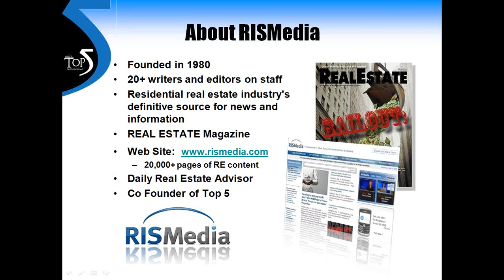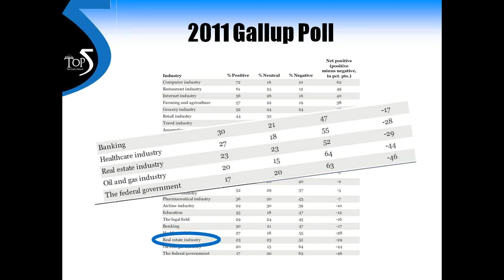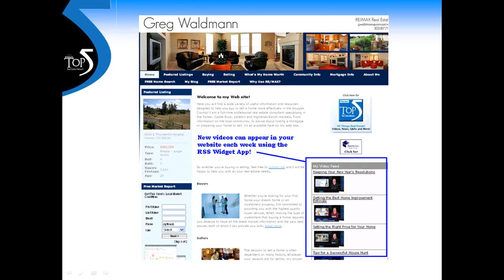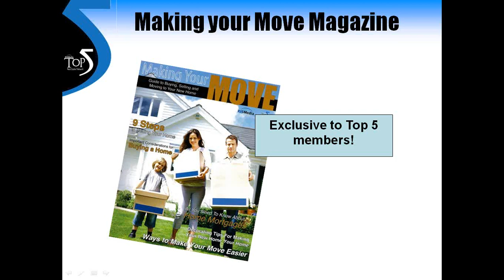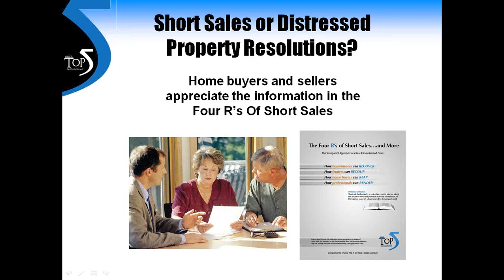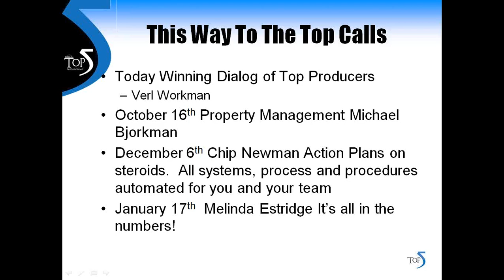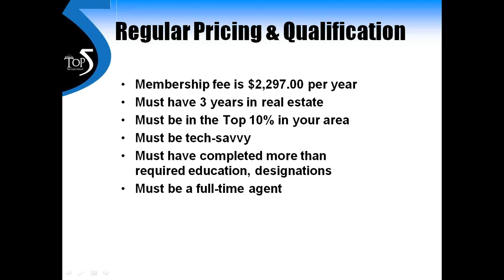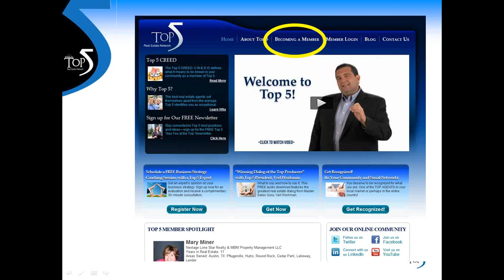The Difference Between Average and Exceptional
We all know that in today's competitive market we have to stand out from the crowd of "average" real estate agents, but knowing just how to do that can be challenging.

Verl Workman, President of Top 5, will take you through the different aspects of becoming a member of Top 5 in Real Estate in this informational webinar, and show you what the benefits are of being a member of Top 5. From marketing materials, articles, blog  & social media content--you will find that membership in Top in Real Estate will give you an "unfair competitive advantage" and allow you to stand out from the crowd! We hope to see you at the Top!